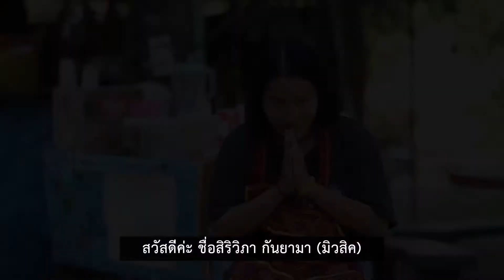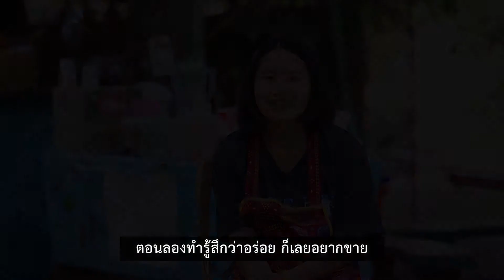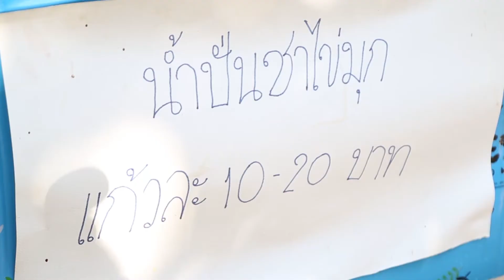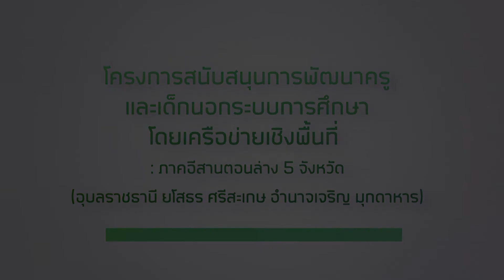เยาวชนบันดาลใจ น้ำชา น้ำใจ เติมไฟอนาคต